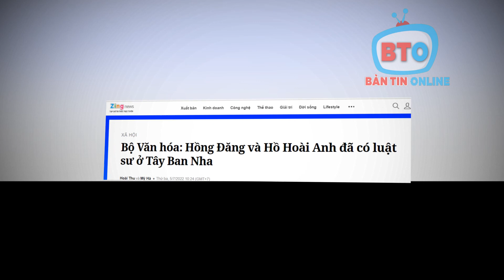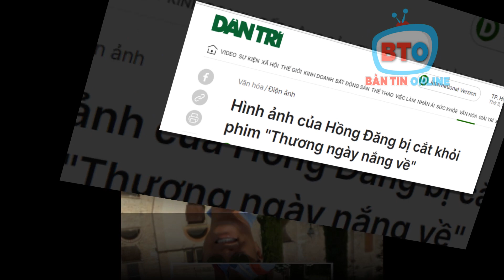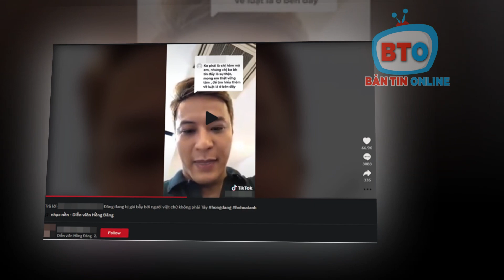🌟 Bộ VH thông tin NÓNG: H.Hoài Anh và Hồng Đăng đã có LUẬT SƯ kiện ngược lại cô giá kia tội vu khống